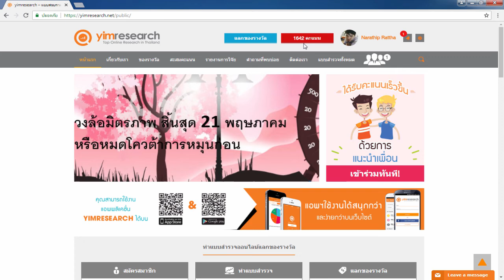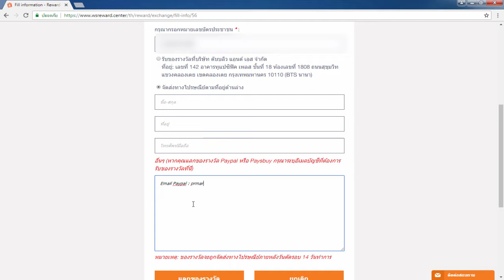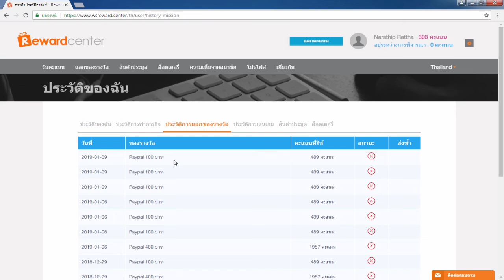รีวิวหาเงินออนไลน์ 300 บาท ใน 1 วัน!! - สมัครฟรี! ได้เงินจริง100%